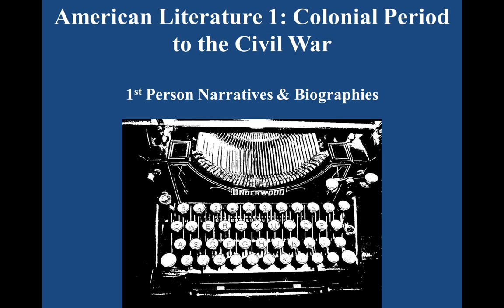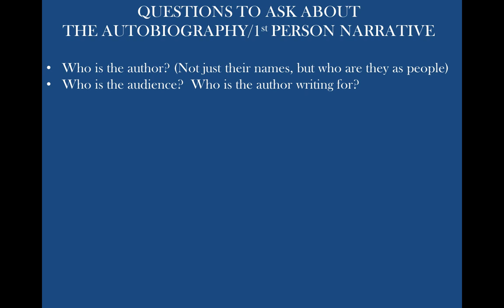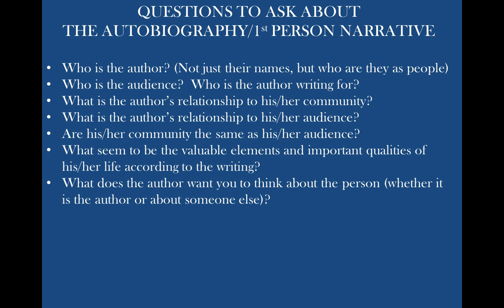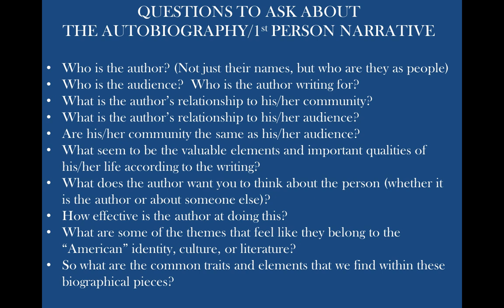Introduction - 1st Person Narratives and Autobiographies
A brief video introduction to first person narratives and autobiographies for an American Literature 1 course taught at North Shore Community College in the hybrid-flexible model by Lance Eaton.